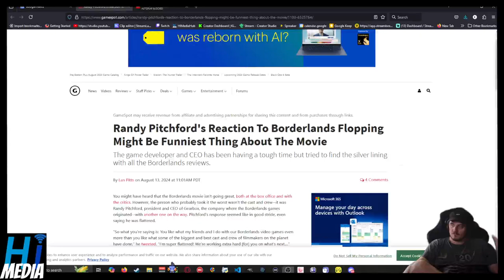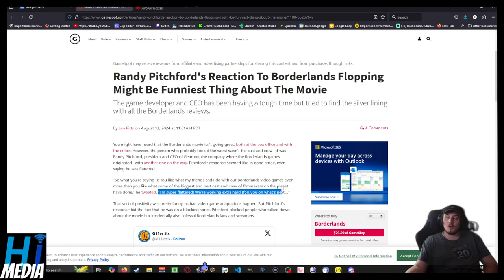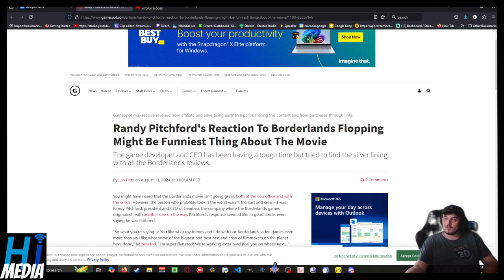Randy Pitchford Is Coping Hard Over Borderlands 3 Movie Flop